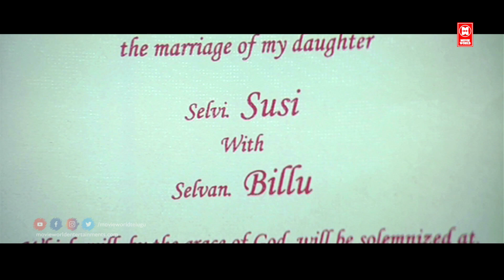PAGA Telugu Movie Scene - HD | ఆమె నా ప్రాణం | Telugu Movie Scenes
WATCH TELUGU MOVIE SCENE : PAGA

The film "Paga," featuring Jayam Ravi and Bhavana, features music composed by Yuvan Shankar Raja. It is the Tamil dubbed version of the movie "Deepavali." In addition to the lead actors, "Paga" also includes notable actors like Vijayakumar, Raghuvaran, Lal, Bose Venkat, and Cochin Haneefa, among others.
Paga movie is directed by S Ezhil and produced by Inshad Nazim

Billu (Jayam Ravi) is the cherished son of Mudaliar (Vijayakumar), highly esteemed within their community. Jayam Ravi, in turn, is considered an adopted son by almost everyone in the neighborhood.

When Jayam Ravi first lays eyes on Susi (Bhavana) at the railway station, he is immediately drawn to her. Susi resides at Sait's (Cochin Haneefa) place, and Cochin Haneefa, who once served under Bhavana's father, Chidambaram (Lal), a notorious gangster, has turned his life around while maintaining his respect for Chidambaram. The story revolves around his relentless efforts to win over Susi and the subsequent developments in Bhavana's life.

|| ANTI-PIRACY WARNING ||
*COPYRIGHT PROTECTED*